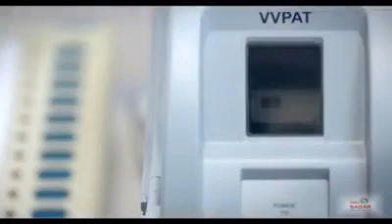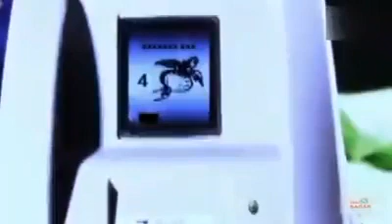27 April 2024(4)